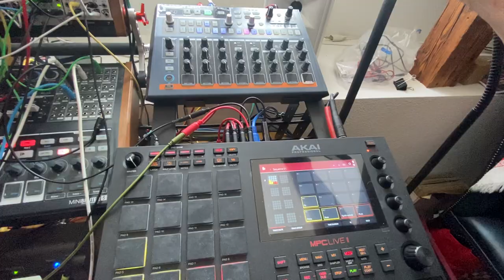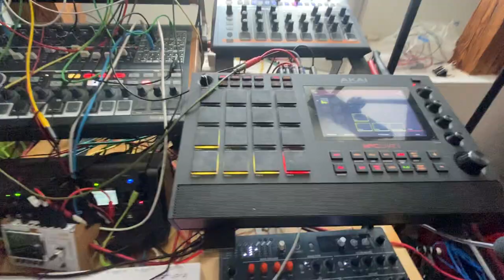Odding the Evens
That began on the MPC where I am far from knowing all the sample libraries I put on its SSD drive. Then I felt the need to integrate the Moogs, then the Arturias, then the modular system, then I also hooked some modular CV ins to the MPC, then I let it play as it was, intermittently muting or unmuting an instrument.